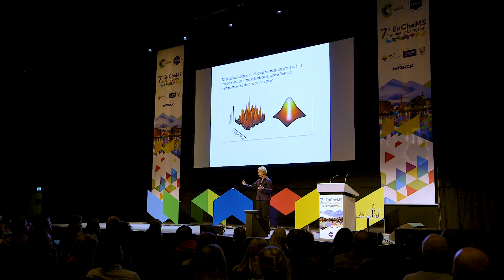Professor Frances Arnold (EuChemS2018 plenary speaker)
Professor Frances Arnold, from Caltech in California, says we are in an "absolutely thrilling" time for chemistry.

Professor Arnold's talk, on the power of evolution in protein engineering, explained how her groundbreaking research sees molecules being bred in the laboratory - in her words: "this marvellous process by which innovation happens in the biological world. I contain that in the laboratory and I can make enzymes that catalyse wonderful reactions, making molecules that chemists have a hard time making".